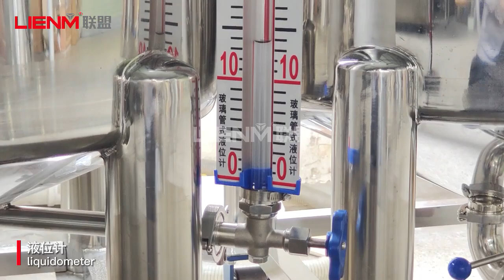300L storage tank with pneumatic stirring and level gauge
300L storage tank with pneumatic stirring and level gauge

Suki Wu
ADD:NO. 26 LONGGUI NANLING CENTRAL,TAIHE TOWN,BAIYUN DISTRICT, GUANGZHOU ,CHINA